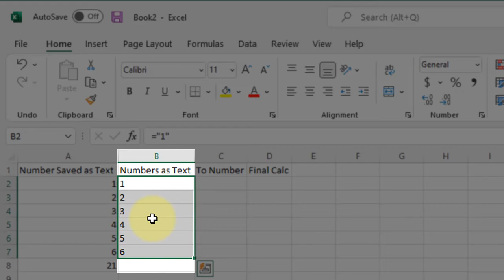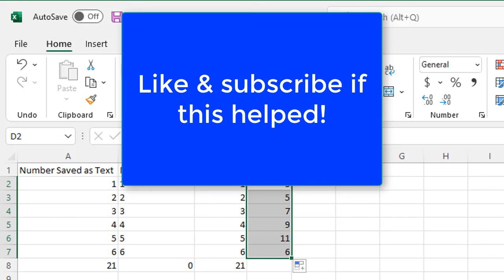How to Calculate with Text in Excel When Numbers are Stored as Text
When numbers are stored as text in Excel it makes it difficult to perform calculations. You'll know your number is stored as text because it's left justified (on the left edge of the cell). Numbers are always right-justified (along the right edge of the cell).

This video will show you how to quickly convert those numbers from text in a few a different ways. And how to perform calculations with text in Excel.